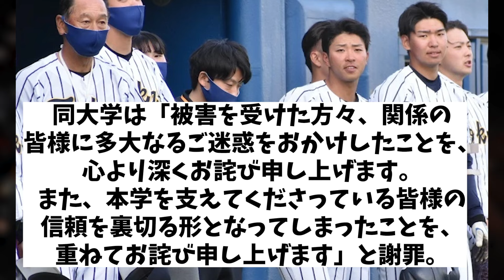東海大学野球部やらかして活動休止に・・・！？【野球情報】【2ch 5ch】【なんJ なんG反応】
5chコンテンツ使用許諾済